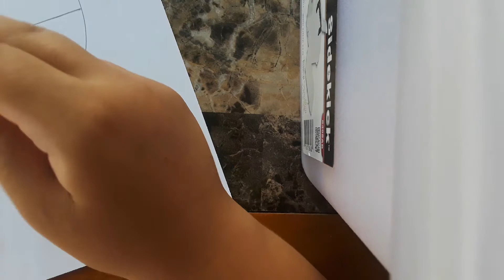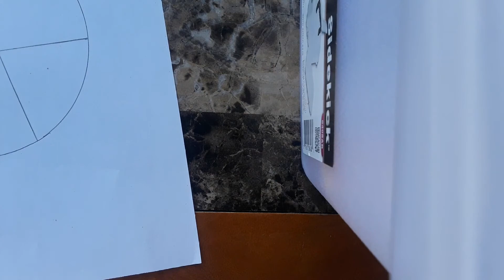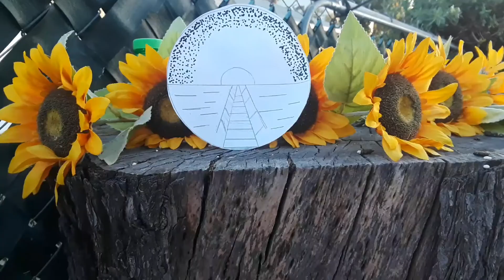Drawing Sunset with Bridge|Easy|Beginner friendly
Drawing sunset with Bridge feel free to follow along, you can also go ahead and color it in if wanted.

Also know I got this image off of Pinterest,